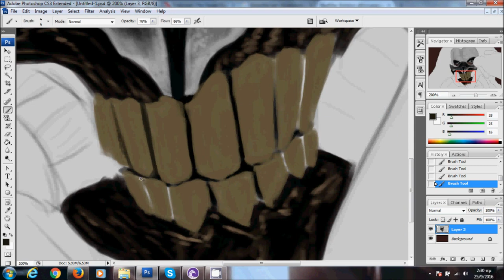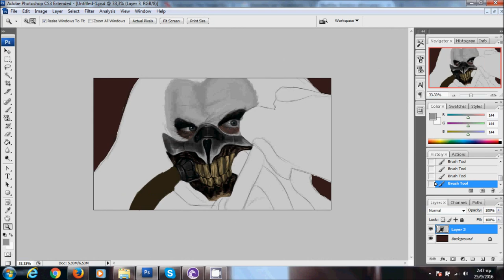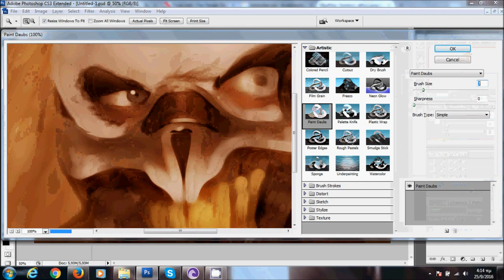Mad Max Immortan Joe Speed Painting